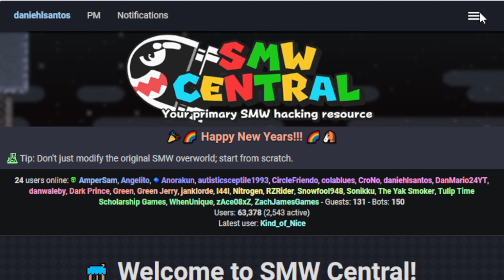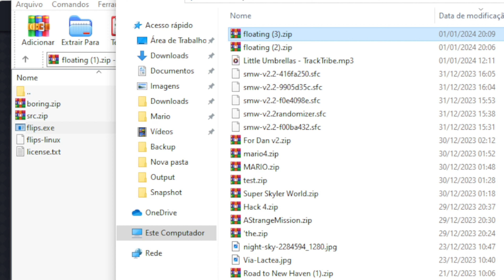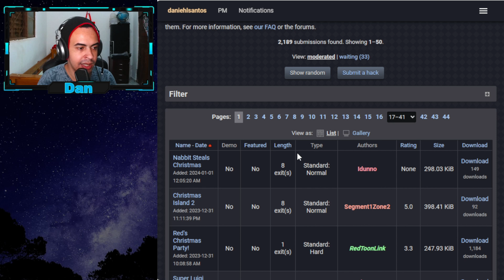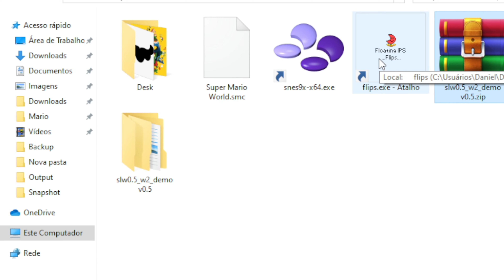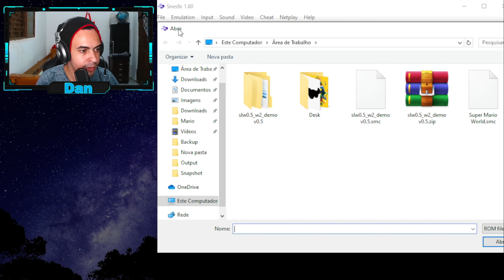COMO JOGAR outras versões de Super Mario?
Assista mais vídeos nesse canal